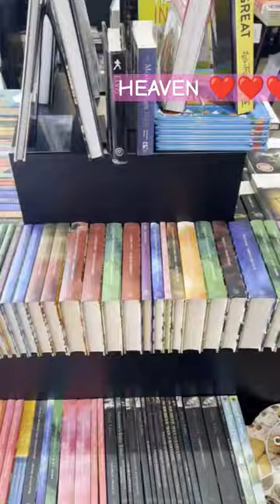Bookstores in delhi | buying books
Bookstores for best books | buying books

crossword book store
bookstores in Delhi
books you will buy
best books to buy
cheapest books to buy
book shopping vlog
books for all
books for biggeners
which book should I pick next
Twisted series
Twilight movie series
Best book collection